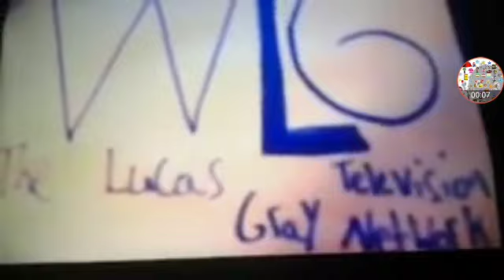WLG The Lucas Gray TV Network Episode 15:Scoob! 2020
Lani Herself